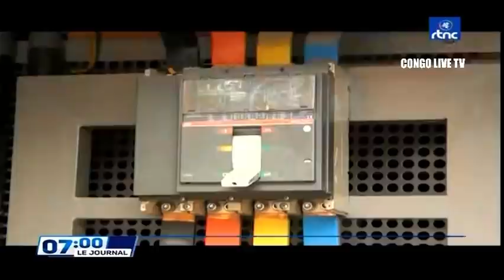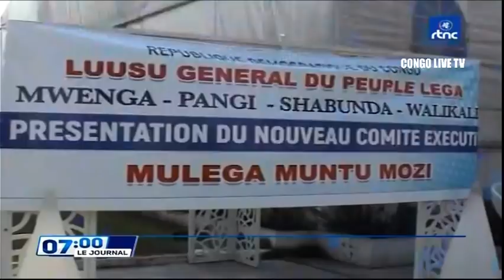🔴RDC : SUIVEZ LE GRAND JOURNAL DE CE LUNDI LE 23.05.2022 RTNC EDITION 07H00